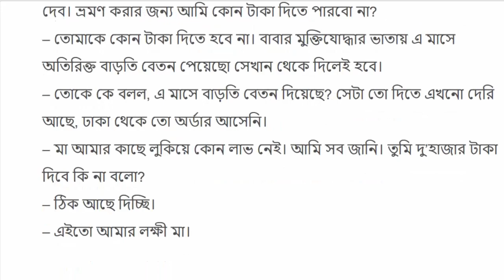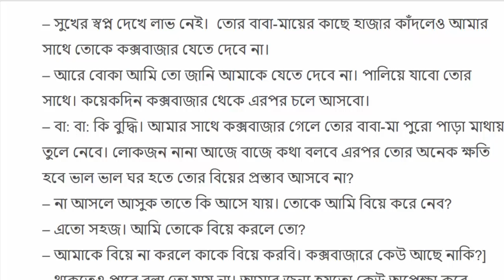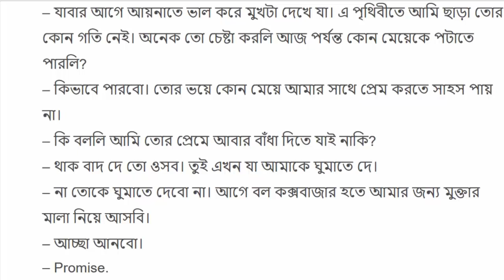উপন্যাস- সুখের শেষ প্রহর, রচনায়- মোখলেসুর রহমান